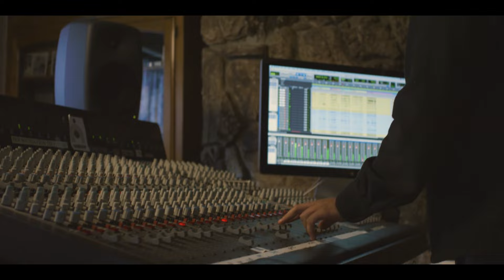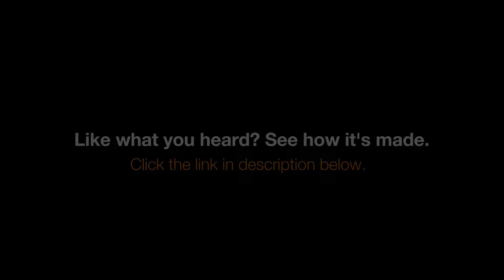Cardboard Sessions Ep 16: Roberto Schilling and friends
Tune in and tickle some ivory with Roberto Schilling.